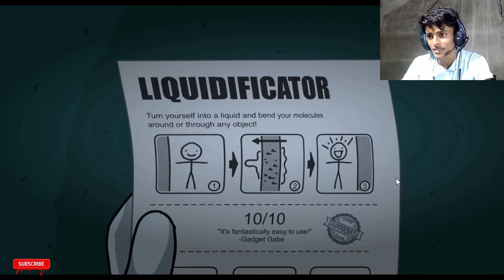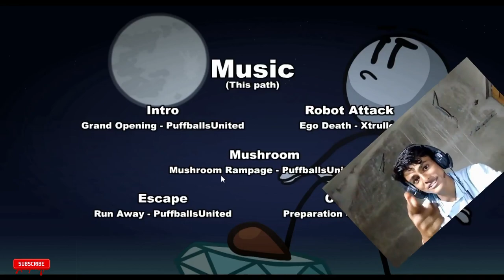HENRY STICKMIN || EP - 1 || SANJIB SARKAR GAMING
WELCOME BACK TO MY NEW BANGELI GAMEPLAY VIDEO